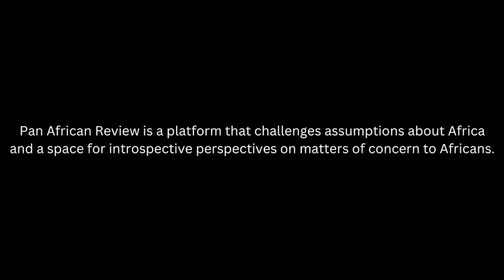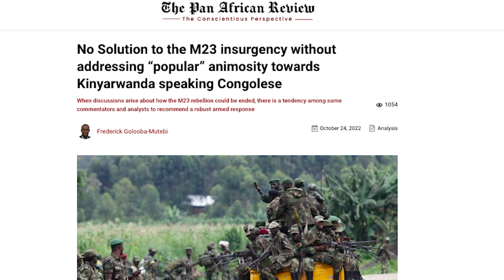Congo Crisis: The Responsibility of the DRC government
In this Podcast, Dr. Frederick Golooba-Mutebi discusses the responsibility of the DRC government in resolving the unending crises in the Kivus once and for all.